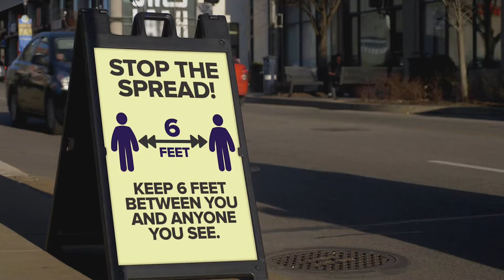Nine Line Presents: "Mark Wills"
Mark Wills has captivated fans and listeners for over two decades. He achieved his first top-charting success at the young age of 23, and has maintained longevity in the music business that many artists can only dream of. His mission is to create country music filled with depth and meaningful substance to create lasting memories through the words.
Mark has released a total of seven albums including a patriotic album in 2001, Looking for America. As an avid supporter of the US Military, he's completed more than a dozen trips to entertain our troops in Iraq, Kuwait, Afghanistan, Korea and Italy, among others and was inducted into the Grand Ole Opry.

Where the Journey Began: What initially was conceived as a promotional products company between a military veteran and his wife, evolved into the brand Nine Line Apparel in 2012. It all began in Tyler and Angela's garage, and eventually, the operation moved to a small house. Tyler was still active duty and frequently deploying; so Angela managed the fledgling business in Tyler’s absence.

Fortunately, in 2013, Tyler returned from deployment just in time for the company’s first-ever holiday rush. Angela and Tyler packed and shipped packages through the night in order to fulfill the unexpected flood of orders. It was obvious that this house would not sustain the fast-growing business much longer so they moved the company to a small storefront near downtown Savannah in 2014.

It didn’t take long for Nine Line to outgrow the storefront property near downtown Savannah and on October 12, 2017, Nine Line hosted a Ribbon Cutting Ceremony of their new 60,000 square foot facility on the outskirts of Savannah.

Music From:
(1)Mark Wills VEVO "Places I've Never Been"
(2) Country Road TV: Mark Wills - Wish You Were Here
(3) Grand Ole Opry: Mark Wills - Jacob's Ladder "Live at the Grand Ole Opry"
(4) Alsever Lake: "Forget those Tears"

Video (B-roll):
(1) Grand Ole Opry: Mark Wills - Jacob's Ladder "Live at the Grand Ole Opry"
(2)Mark Wills VEVO: "Places I've Never Been"
(3) Country Road TV: Mark Wills - Wish You Were Here
(4) Academy of Country Music (ACM): Mark Wills at Musicians on Call
(5) Selective Sound Entertainment: This bride thought her first dance was ruined...you won't believe what happened next.
(6) Teresathetraveler: USO Show 2006 Part One